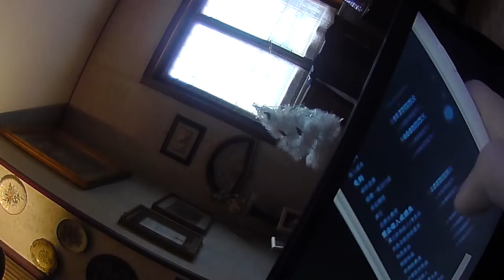ferrari marchionne renzi"x arrivare dove vogliamo arrivare" "correre" e scendono di quota hahaha